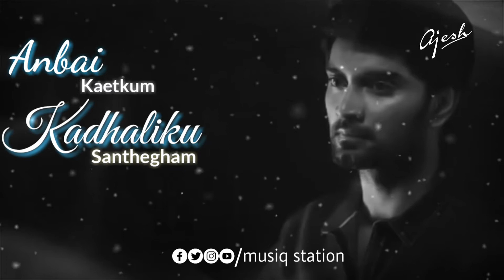Kadhal oru aagayam song -《||STATUS VIDEO